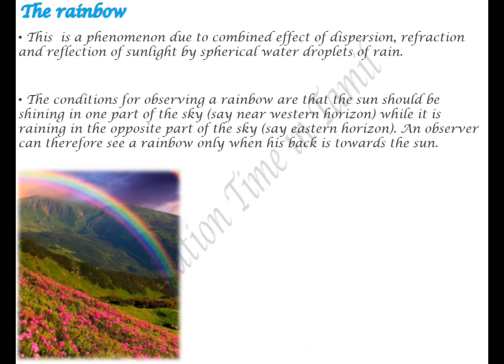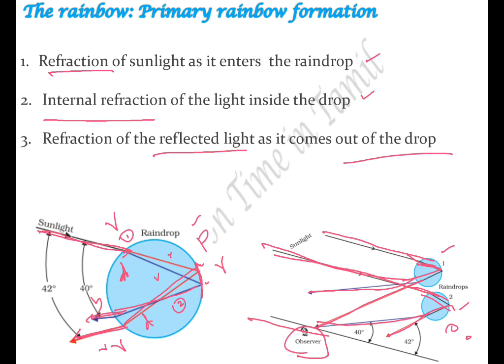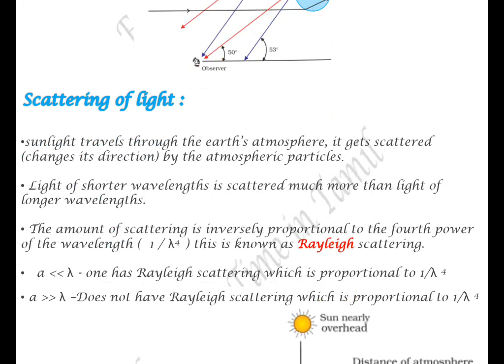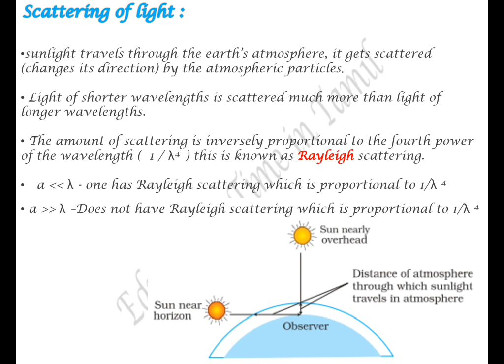CBSE Class12 Physics in Tamil ch 9 Rayoptics Part 24 natural phenomenon-rainbow&scattering of light